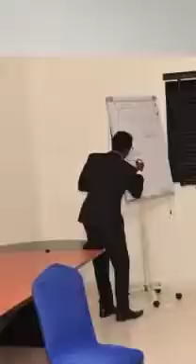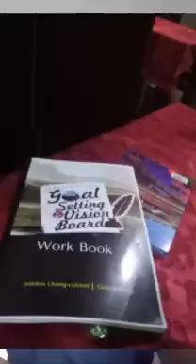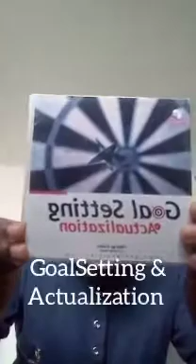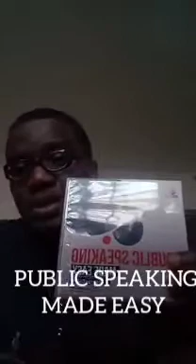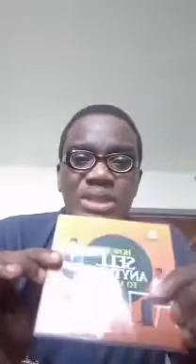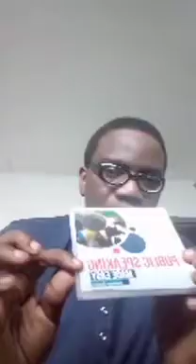PUBLIC SPEAKING SCHOOL ONLINE